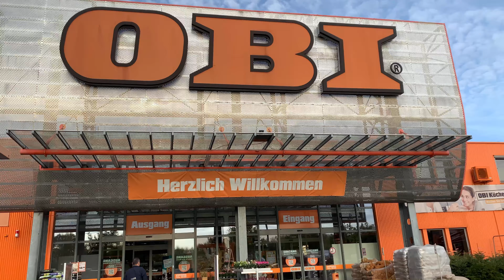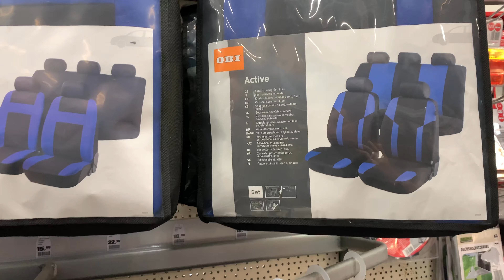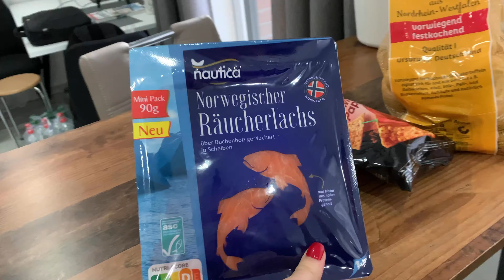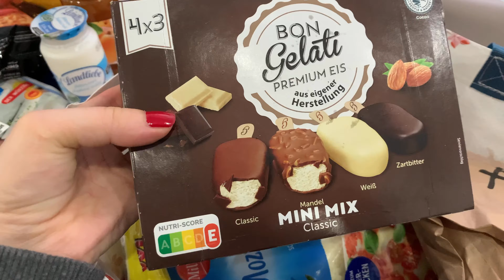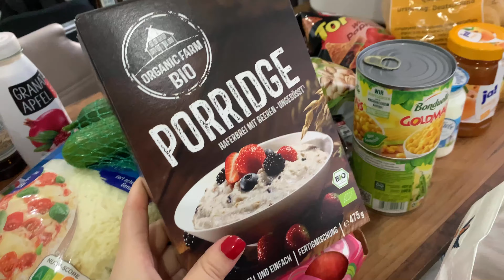В лес за грибами! - 4 дня выходных - нашли мухомора - закупка продуктов - Жизнь в Германии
👋 добро пожаловать на наш канал Жизнь в Германии!

✌️ Меня зовут Милана, я переехала из Украины🇺🇦 в Германию в 2020 году. Мой муж Дмитрий здесь уже 7 лет.

Живем мы в Германии, NRW🇩🇪

✔️показываю вкусные, полезные и простые рецепты блюд